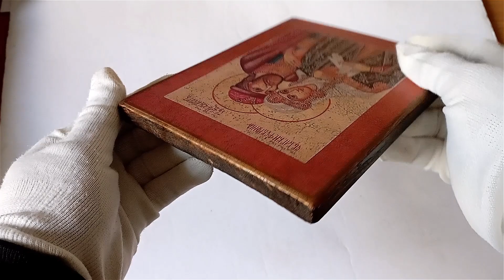Icon of Saints Peter and Fevronia